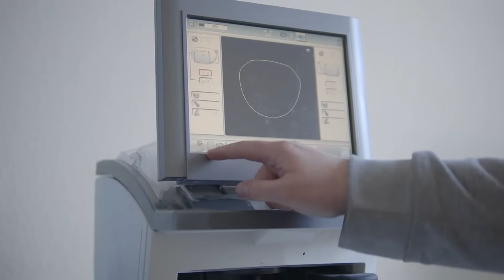What makes us special? Our Superheroes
Who are the superheroes that lead Specscart into achieving the mission aframeforeverygame? It’s time you meet them!
Introducing Brian, Halina, Julie, and Sid. In this trailer, you get to meet the driven and inspiring individuals with years of experience and extensive interest in making your eyewear.